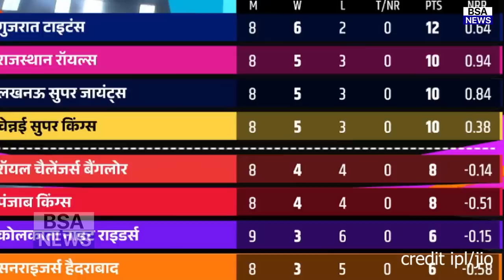IPL 2023 Points Table | SRH कि जीत से बदला Points Table का समीकरण,यह टीमे खेलेगी PLAY-OFF, DC बाहर